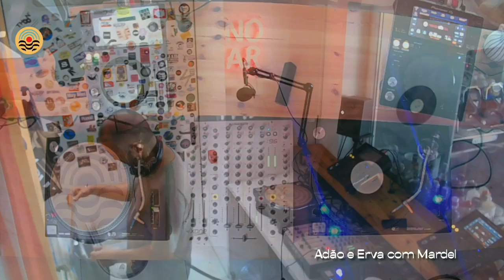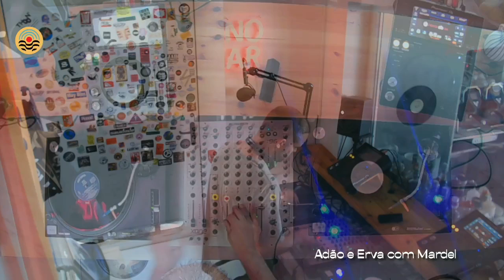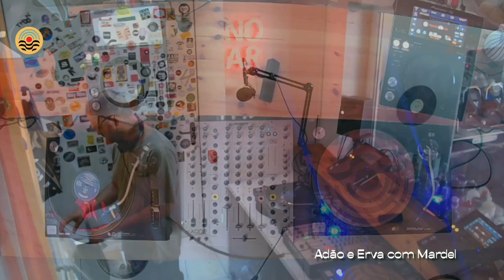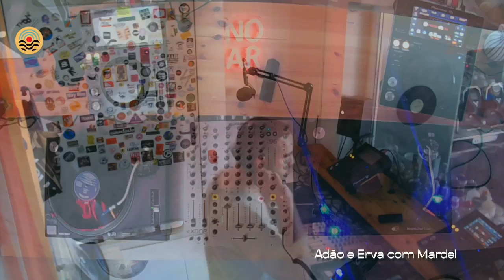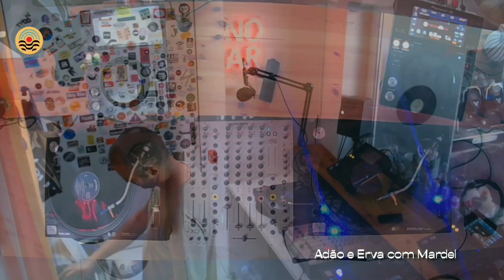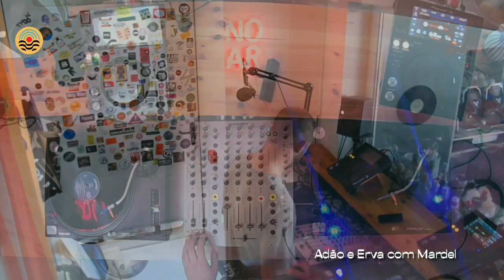Adão e Erva com Mardel @LusophonicaWebRadio // 11.09.2024